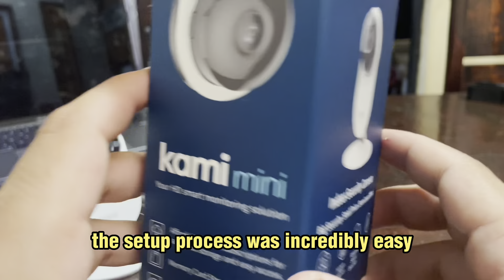Reviewing the Kami Security Camera by YI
From Amazon

Discover the future of home surveillance with the Kami by YI 1080P Indoor Security Camera! 📹 In this in-depth review, we explore the intelligence behind AI motion detection and customizable activity zones. Seamlessly connect with the Kami & YI Home APP and enjoy compatibility with Alexa & Google for a truly integrated experience. Join us as we unveil the features that make this camera a must-have for enhancing the security of your living space. Elevate your sense of safety with Kami by YI – your vigilant guardian. 🌐🔵